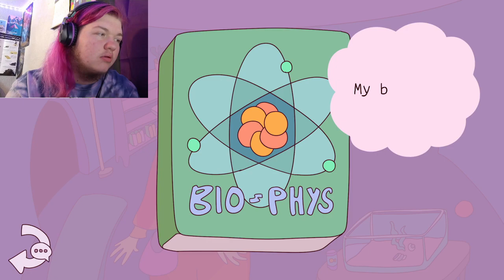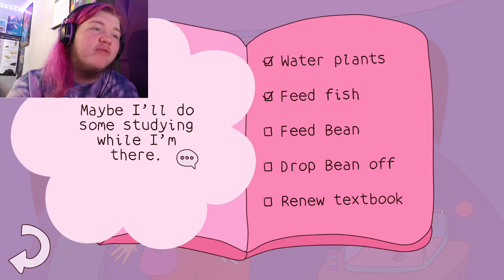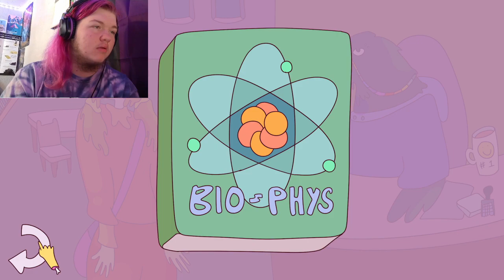SPACE PUPPY - Margo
A cute little game helping Margo get to the library.